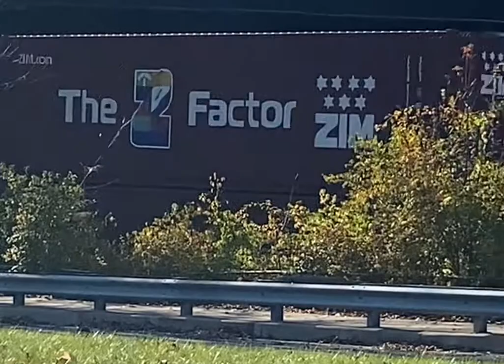I135-17 Pt: 7 in Rockville, Md on 11/18/21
I135-17 Pt: 7 in Rockville, Md. I135. I135-17. Train is coming out of Portsmouth Virginia. Hauling loads of double stack intermodal containers. 3290 is the mid-DPU. Train is heading towards North Baltimore Ohio. Enjoy the video!